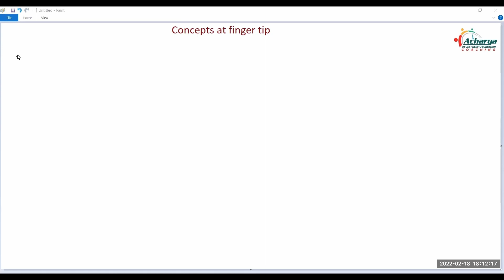Class 9 Math | Polynomials | Types of a polynomial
👉 ACHARYA COACHING - Formerly THE CONCEPTREE | IIT-JEE | NEET | Foundation

📢 🔥 This Channel will help if you are preparing for JEE, NEET or simply a student of X/XI/XII.
Our Aim is to Finest shortcuts, trickeries, and tips delivered in the most elegant and conceivable way from an extremely talented teacher, who is ambidextrous.